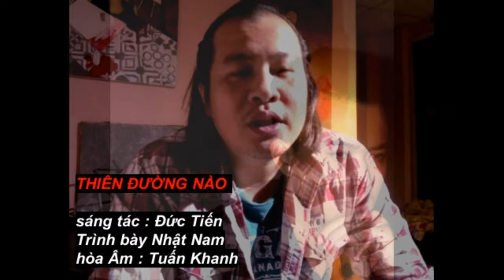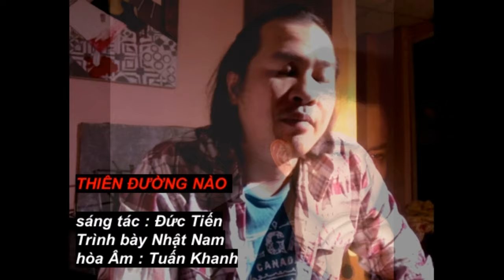THIÊN ĐƯỜNG NÀO , st : Đức Tiến , hát : Nhật Nam , Hòa Âm : Tuấn Khanh ( cùng lời giới thiệu )